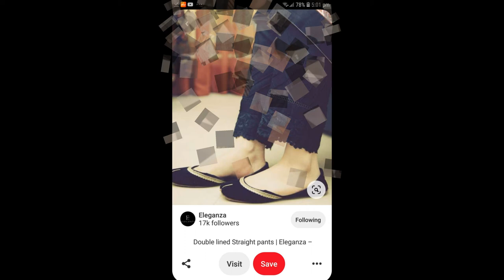Latest Trousers Designs 2020 | Unique & Trendy Trousers Designs | Stylish Trouser Designs| F.K Ideas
Copyright is a form of protection provided by US law to authors of "original works of authorship".
trouser design
ladies trousers
burberry pants
shalwar
prada pants
gucci trousers
stone island trousers
rick owens pants
ladies trouser design
ladies trouser suit
ted baker trousers
balmain pants
hugo boss trousers
trouser design with button
fendi trousers
ralph lauren trousers
issey miyake pants
stone island cargo trousers
khaadi trousers
ted baker pants
thom browne pants
armani pant
armani trousers
trouser suit design
ladies pant ki design
ankara trouser styles
ankara trouser and top styles
simple trouser design
rag and bone pants
stone island combat trousers
versace trousers
issey miyake pleats please pants
prada trousers
ladies trouser pant
pakistani trouser design
trouser pant design
paul smith trousers
bell bottom trouser design
joseph ribkoff trousers
issey miyake trousers
trouser ki design
acne studios pants
balenciaga trousers
grey ladies trousers
burberry print trousers
louis vuitton trousers
burberry style trousers
navy ladies trousers
emporio armani pants
side stripe trousers mens
stylish trouser design
design trouser
trowzer design
burberry trousers mens
victoria beckham trousers
issey miyake pleated pants
stone island nylon trousers
burberry trousers womens
wide leg ladies trousers
issey miyake pleated trousers
trouser design with plates
tiger print trousers
smart ladies trousers
wide leg floral trousers
prada gabardine pants
black floral trousers
fancy trouser design
acne studios trousers
mens floral trousers
baby trouser design
ted baker mens trousers
ankara trouser and blouse styles
ladies floral trousers
givenchy trousers
burberry check trousers
trouser design with lace
womens floral trousers
white trouser design
ted baker trousers sale
best trouser design
balmain trousers
ladies pant ka design
tu ladies trousers
cropped ladies trousers
ralph lauren khakis
black trouser design
chanel trousers
jamawar trouser design
polo ralph lauren trousers
ankara trouser designs
navy blue ladies trousers
moschino trousers
ralph lauren leather pants
floral trouser suit
kitenge trouser designs
cream ladies trousers
kurta trouser design for man
missoni trousers
stella mccartney trousers
short frock with trouser
homme plissé issey miyake trousers
trousers with stripe down side
stone island nylon metal trousers
ladies trouser style
stripe trousers mens
trouser design for man
vivienne westwood trousers
female trouser suit designs
trouser shirt design
gucci trousers womens
cotton trouser design
ms ladies trousers
issey miyake pants mens
gucci trousers mens
isabel marant leather pants
stone island combat pants
straight trouser design
linen ladies trousers
checked ladies trousers
moncler trousers
dries van noten trousers
pent trouser design
hugo boss trousers sale
petite ladies trousers
michael kors trousers
pant trouser design
ralph lauren trousers womens
chloe trousers
anne klein trousers
mens herringbone trousers
flat front side zip ladies trousers
womens side stripe trousers